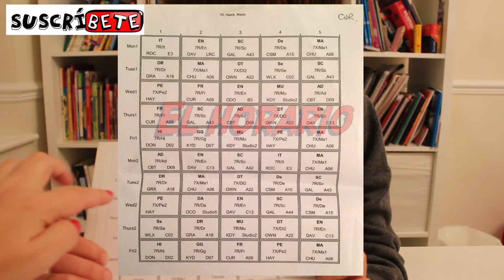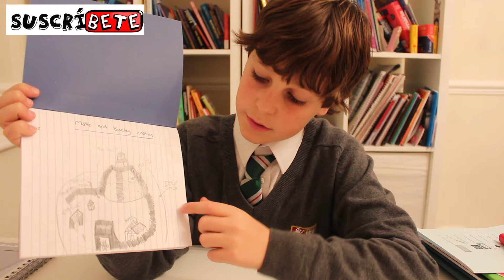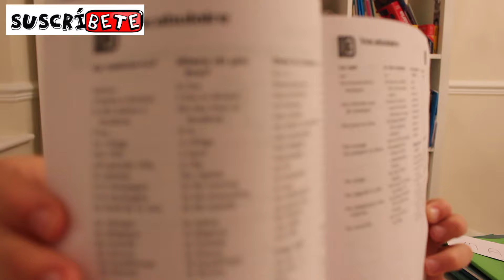QUÉ HAY EN MI MOCHILA * La mochila de MATEO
Si quieres saber qué lleva Mateo en su mochila, qué asignaturas tiene en su nuevo colegio inglés, cuál es su uniforme, etc.. no te pierdas este video

Somos 3 hermanos locos españoles aunque vivimos en Irlanda: Mateo, Hugo y Daniela Haack. Te haremos reír con cada vídeo. Pídenos cualquier reto e intentaremos hacerlo, ¡por muy loco que sea!

Nuestro primer idioma es el inglés pero hablamos muy bien español, aunque a veces nos trabamos un poco... Así que nuestros vídeos son en ESPANGLISH (medio inglés, medio español)

*** SUSCRIBETE A NUESTRO CANAL OCIO EDUCATIVO para descubrir manualidades infantiles, recetas sencillas y originales para niños, tutoriales de pintura y dibujo, juegos y experimentos, ideas de decoración de fiestas infantiles, tutoriales de repostería, consejos para padres y mucho más